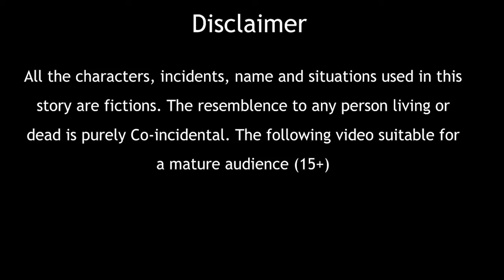जादुई नारियल - Hindi Kahaniya | Motivational stories | Hindi moral Stories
Hi Friends watch my new जादुई नारियल  - Hindi kahaniya | Motivational stories | Hindi stories | Hindi Kahaniya Moral Stories |

All of Our Stories Contains a lesson for adults. All the characters in the video are just fictions, they are not true, these videos are all for fun.